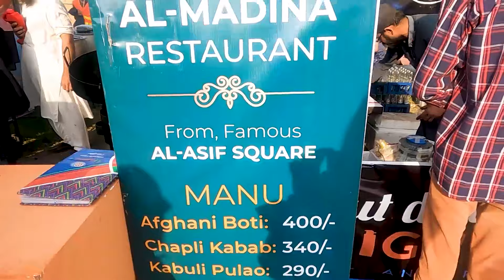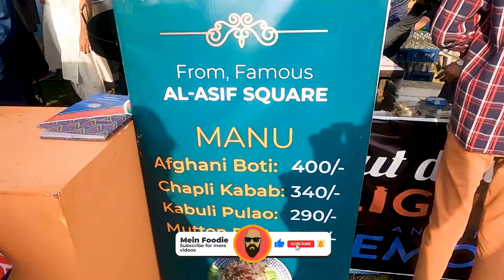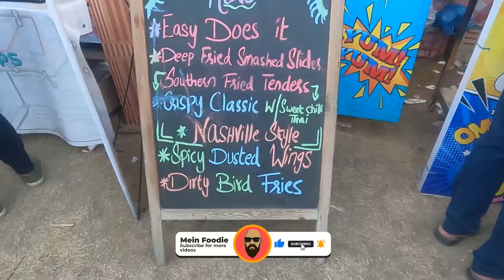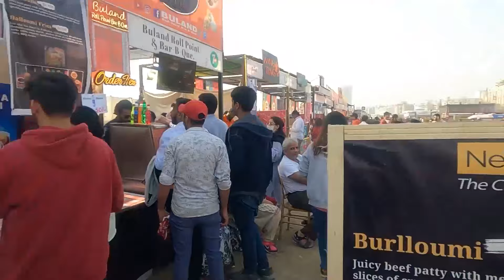Pakistan's Biggest Food Festival 2023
Going strong on it's 10th year, Karachi Eat is the most happening food festival in Karachi. Thousands of people attend the 3 day festival full of food and music. It's got a tuckers kind of a feel and it's also an opportunity for new chefs and home cooks to sell their food and experiment with fusion dishes. I went 2 out of 3 days at the Beach View Park in Clifton. Did you go? What did you eat?